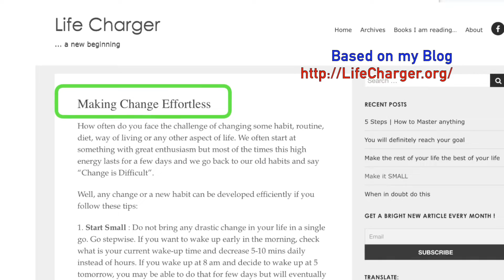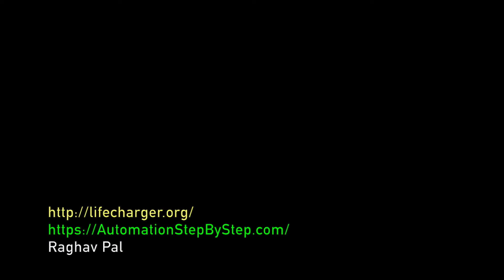Sunday Special 11 | Making Change Effortless | 5 Tips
Keep Learning,
Raghav

If you like to contribute to my mission